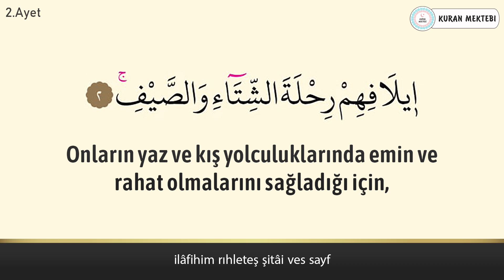Kureyş suresi anlamı dinle Mishary Rashid al Afasy (Kureyş suresi arapça yazılışı okunuşu ve meali)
Kureyş suresi Mishary Rashid al Afasy videomuzda kureyş suresi dinleyerek, kureyş suresi arapça ve türkçe meali okuyarak, kureyş suresi meali ve, kureyş suresi anlamını ayrıca, kureyş suresi arapça okunuşu ile birlikte, kureyş suresi arapça yazılışı öğrenebilir, kureyş suresi türkçe meali ve, kureyş suresi türkçe okunuşu takip edebilir, ayrıca kureyş suresi tekrar ederek, kureyş suresi ezberle ve, kureyş suresi anlamı ezberleme yapabilirsiniz,kureyş suresi tefsiri ile birlikte, kureyş suresi fazileti videolarımız mevcut değildir, kureyş suresi yazılışı türkçe şeklinde, kureyş suresi alt yazılı olarak videomuzda bulabilirsiniz, kureyş suresi türkçe anlamı için yine videomuzdan faydalanabilirsiniz.Ayrıca kureyş suresi hızlı okuma veya kureyş suresi yavaş okuma için videonun sağ alt kısmında bulunan ayarlardan çalma hızını değiştirebilirsiniz. kureyş suresi anlamı ve okunuşunu ayrıca, kureyş suresi duası okuyun. kureyş suresi faydaları hakkında, kureyş suresi latince okunuşu yanında, kureyş suresi latince yazılışı yapabilirsiniz, kureyş suresi kabe imamı hocalardan, kureyş suresi makamlı okunuşu dinleyin. kureyş suresi nasıl okunur diyorsanız ve kureyş suresi manasını öğrenmek için, kureyş suresi resimli olarak, kureyş suresi tecvidli dinleyin ve aynı zamanda kureyş, suresi talimli okuyun. Ayrıca kureyş suresi yazılışı ve okunuşunu bu videomuzda, kureyş suresi yazılışı ve anlamını yine, kureyş suresi hakkında bilgi alarak, kureyş suresi kolay okunuşunu dinleyin. Ayrıca kureyş suresi mekke imamı olan, kureyş suresi güzel okumayı öğrenin, kureyş suresi reklamsız dinleyin. kureyş suresi ne için okunur ile, kureyş suresi öğrenmek istiyorsanız, kureyş suresi sesli okunuşunu buradan, kureyş suresi okunuşu türkçe ve yanında, kureyş suresi okunuşu arapça dinleyerek, kureyş suresi yavaş okunuşu ayrıca yine, kureyş suresi hızlı okunuşu yapın. kureyş suresi okumanın fazileti yada, kureyş suresi latin harflerle okunuş şeklini, kureyş suresi uyumayan bebeğe ile, kureyş suresi youtube videosundan, kureyş suresi ok takipli olmadan, kureyş suresi sayfa olarak, kureyş suresi anlamı türkçe dinleyerek, kureyş suresi bize ne anlatıyor öğrenin, kureyş suresi bebek ve kureyş suresi çocuk için dinlemeyi, kureyş suresi uyku için dinlenen, kureyş suresi en güzel okuyan hocadan, kureyş suresi latin harfli olarak, kureyş suresi makamlı şekilde, kureyş suresi en kolay oku. kureyş suresi sözleri bu videomuzda, kureyş suresi kelime meali şeklinde, kureyş suresi latincesi olarak, kureyş suresi kırık meal dinleyerek, kureyş suresi kaçıncı sayfada öğrenebilirsiniz. kureyş suresi bebekler için olanı, kureyş suresi indir yada kureyş suresi diyanet mealini kanalımızda, kureyş suresi tecvitli yada kureyş suresi takipli dinleyin.